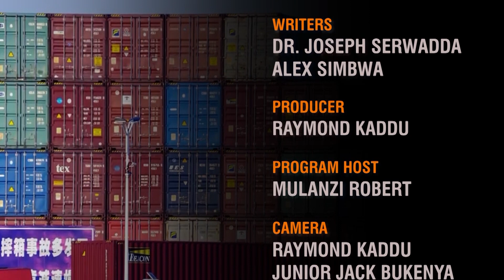JOSEPH KABULETA'S PERSPECTIVE OF THE UGANDA WE WANT. EPISODE 2